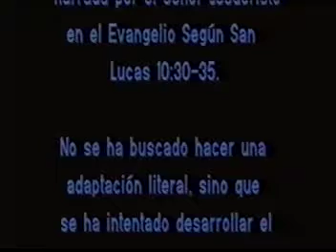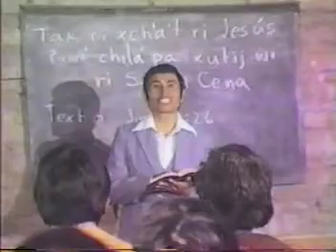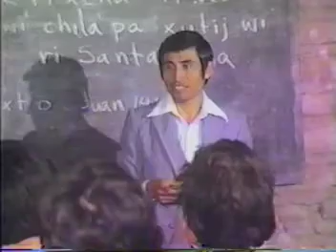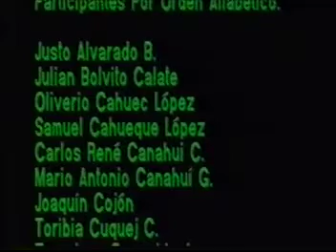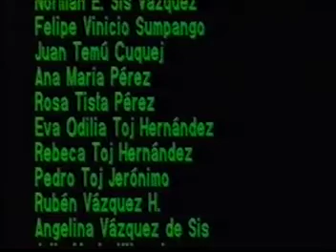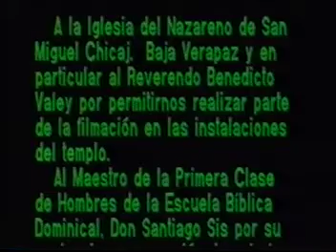EL BUEN SAMARITANO (Parábola) en Rabinal Achí